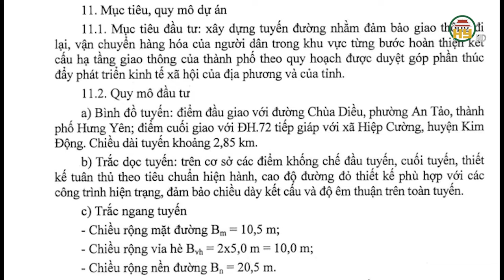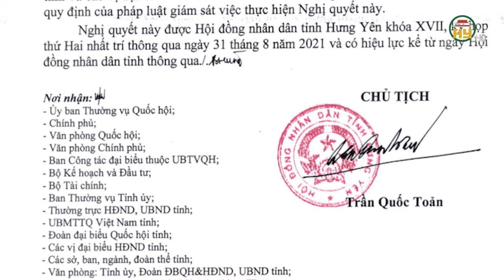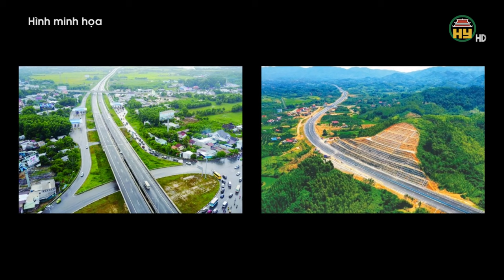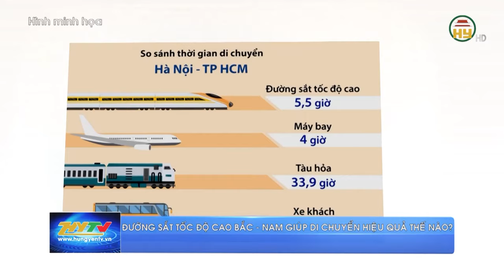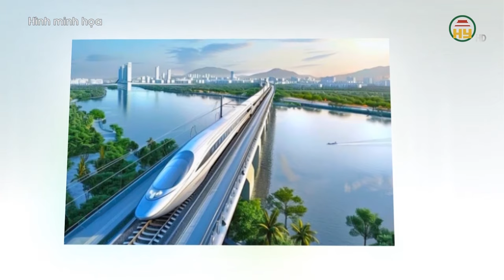Hưng Yên đầu tư 133 tỉ đồng cải tạo, nâng cấp đường phía Tây sông Điện Biên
Hưng Yên TV | Hưng Yên đầu tư 133 tỉ đồng cải tạo, nâng cấp đường phía Tây sông Điện Biên

Tiktok: Truyền hình Hưng Yên
Facebook: Đài Phát thanh và Truyền hình Hưng Yên
Zalo: Đài PTTH Hưng Yên